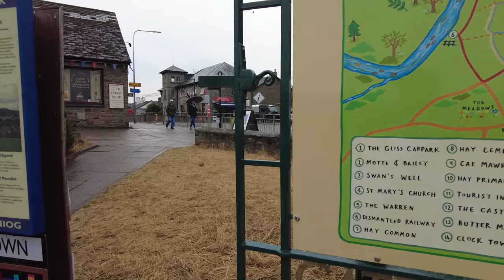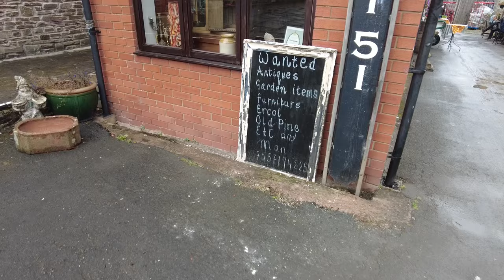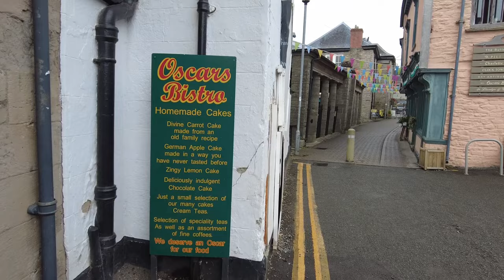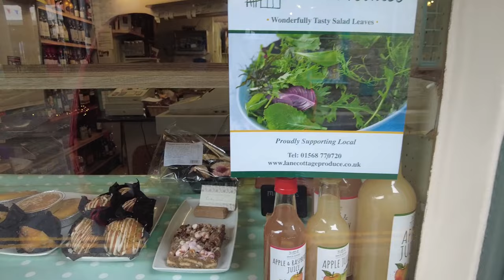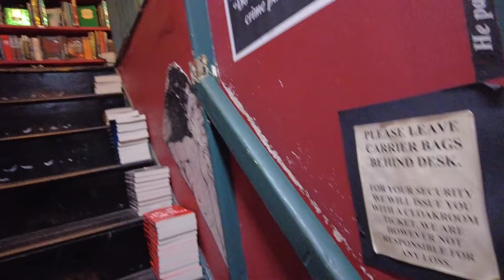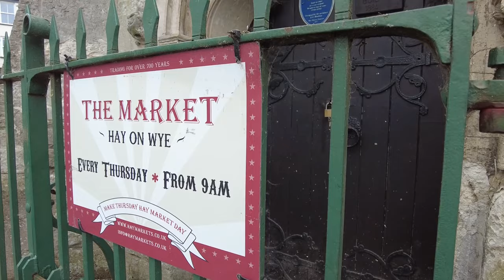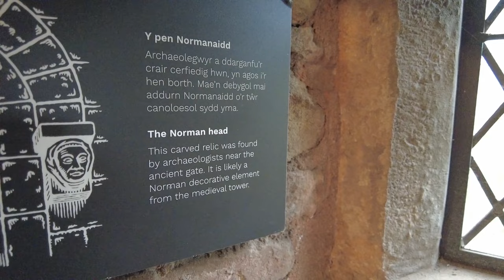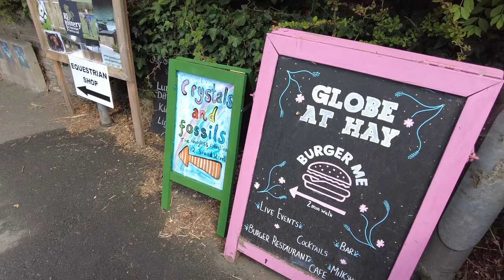Exploring The First Booktown in the World | Hay-on-Wye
Hay-on-Wye is a pretty small town in wales. It's famous for being thewordsfirst booktown and they are proud to keep the name. There are books everywhere. Me and the family explore the town, try some cakes and enjoy the free castle which has some amazing

If you are reading this, hey! I'm Mike and you're watching Spudboys.
 A YouTube channel dedicated to the exploration and enjoyment of life,
 filming our experiences and sharing them with our friends with the
 power of the interwebs.

If you like the video the drop a thumbs up so it gets pushed out to the
millions of people waiting to discover this awesome little YouTube Channel
channel look good :)